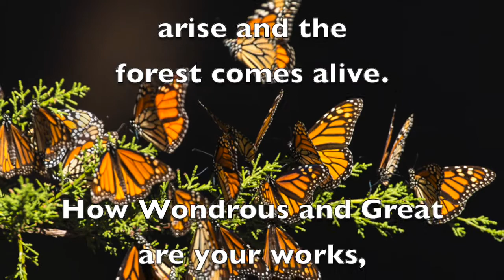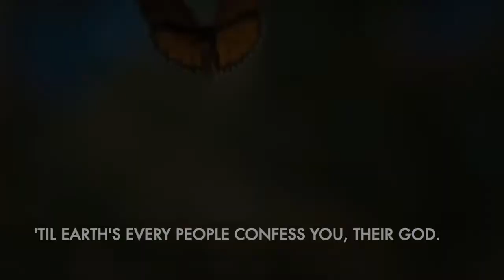How Wondrous and Great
A forest covered with monarch butterflies comes alive as the sun rises.